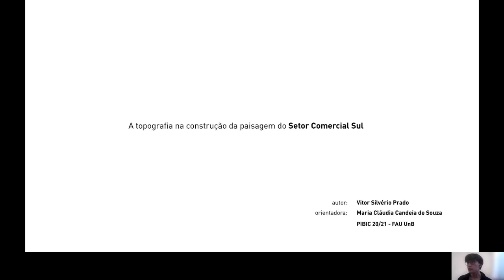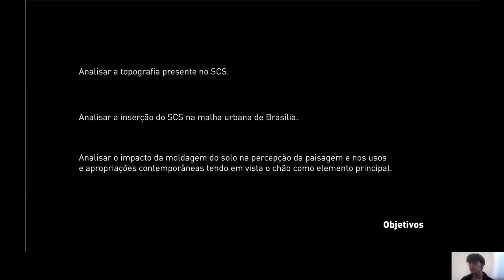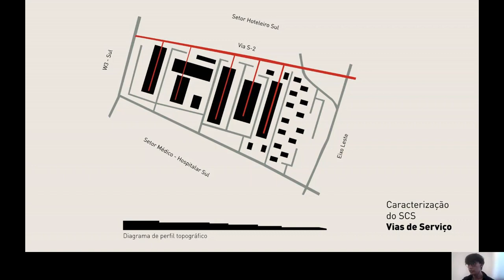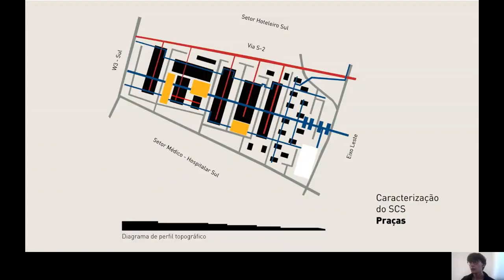ID 1359 A topografia como configuração da percepção da paisagem no Setor Comercial Sul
Grande Área: Artes e Humanidade
Aluno: VITOR SILVERIO PRADO
Orientador: MARIA CLAUDIA CANDEIA DE SOUZA
Palavras-chaves: Setor Comercial Sul, chão, solo, topografia, paisagem.